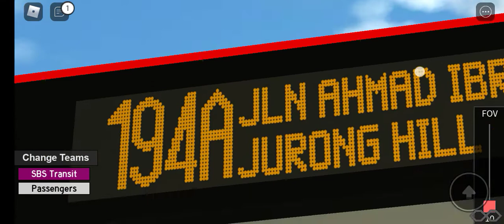[FAIL] SG1041M on 194A | Crow | Roblox | Featuring SG6659 and jennise58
The reason why fail because SG jump out and I did too somehow the bus went away with nobody driving and Jennise sitting in it